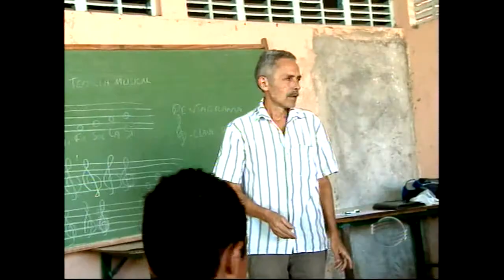Alunos de escola pública aprendem a fabricar e a tocar pífano feito de taboca